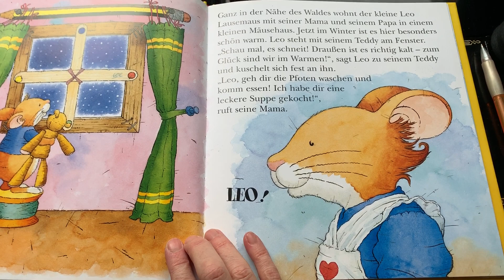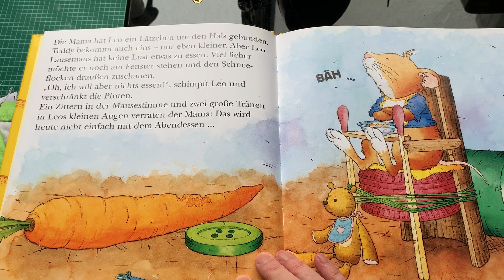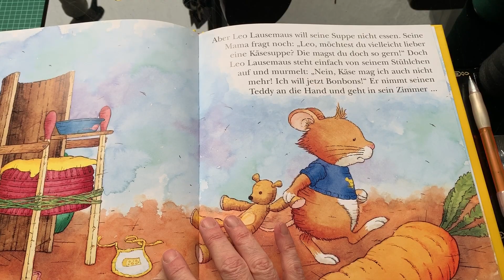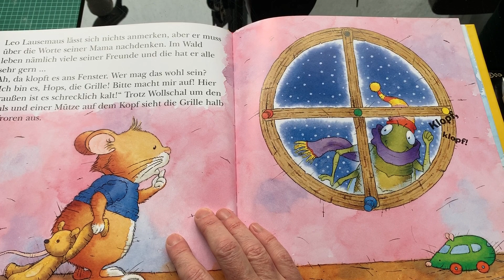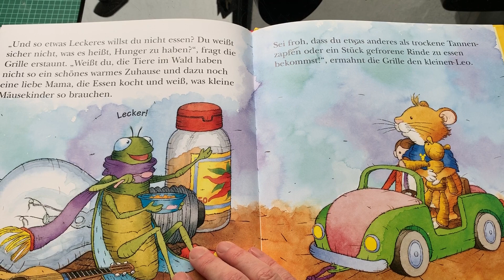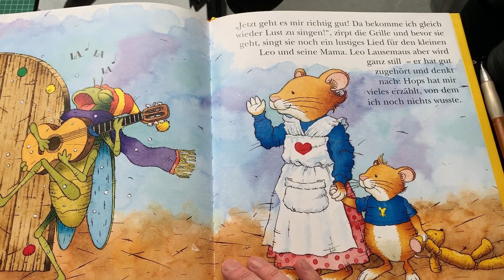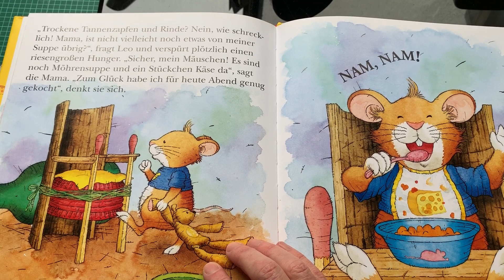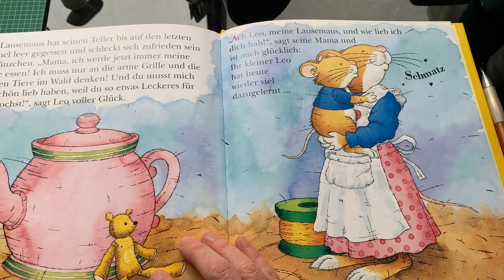Leo Lausemaus will nicht essen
My young Austrian friend Tobi sent me this book for my birthday!  Vielen Dank, Tobi!

Leo Lausemaus doesn't want to eat his nice carrot soup!  But his friend Hops the Grasshopper says Leo is lucky to have a loving mama who makes good food for him :)

(Native German speakers -- sorry about my few small mispronunciations, I didn't want to interrupt the story too much by correcting them)